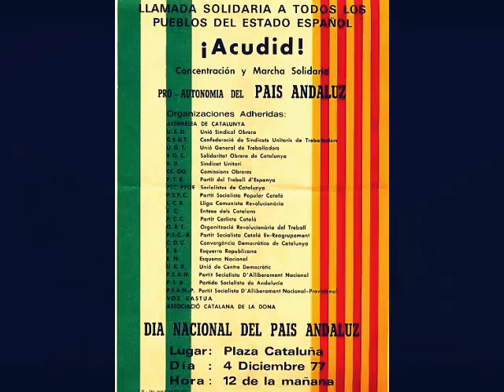Carlos Cano - La estrella perdida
La estrella perdida (Carlos Cano)

Cuando sientas que todo se fue, que la estrella su rumbo perdió,
que el espejo no sabe de ti, que el amigo tu nombre olvidó.

Y te digan que ya no hay razón ni belleza por la que morir,
que ese tiempo pasó, que eres ya un extraño en tu propio país,

Las cenizas de un mundo vencido cubren los caminos que no han de volver y aquel sueño tiempo será un día: la estrella perdida la imposible luz y otro fuego por dentro arderá...

¡Hala, que la luz de la mañana azules pone las ramas!, ¡Pajaritos a volar!  ¡Hala! ¡Abrid que la vida llama, que le están saliendo alas que no las derrite el sol!

Tú que buscas otra realidad. Tú que sientes la fuerza interior,
imagina, sueña ese lugar donde sea posible el amor.

La utopía abrirá las fronteras que el mundo separan de la inmensidad, donde la fresa vencerá tinieblas florecerá el canto de un pájaro azul y la vida más vida será...

Si este mundo ha de cambiar yo no me pongo a llorar que vienen tiempos mejores, porque quien mira p'atrás como una estatua de sal acaba por los rincones.